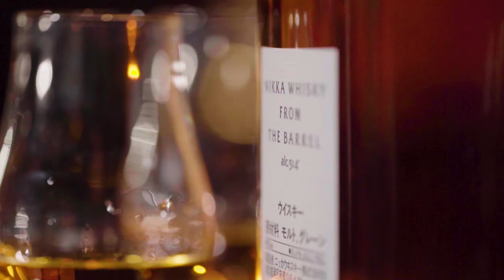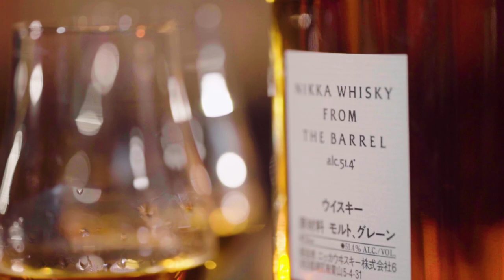Nikka From The Barrel is our 2018 Whisky of the Year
For Nikka From the Barrel, it’s been a long road to Whisky of the Year. This Japanese blend made its U.S. debut in 2018, but its inception dates back more than 30 years. Notably balanced and elegant, the colorful palette of whiskies combines for tremendous depth of flavor. The great majority of new Japanese whiskies now arriving to our shores are so rare and so expensive that they seem intended only for elite whisky lovers. Nikka From the Barrel is a consummate Japanese blend for anyone to enjoy and our pick for the 2018 Whisky of the Year.